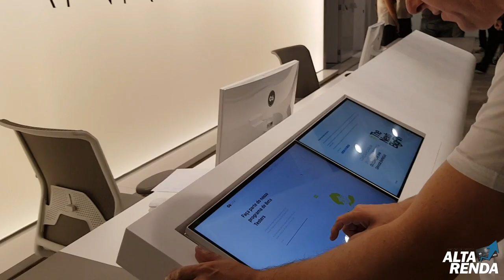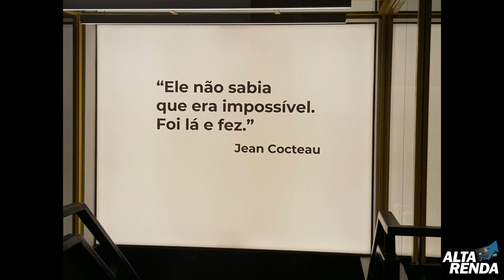💳C6Bank O Mais Novo Grande Banco Brasileiro,Conta 100% Gratuíta,Cartão de Crédito Grátis.🔝👍💳